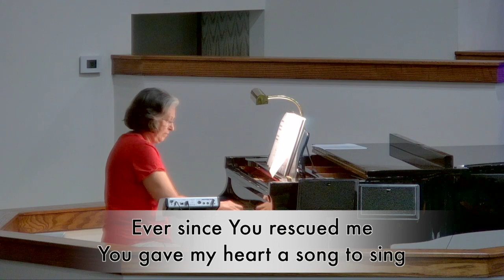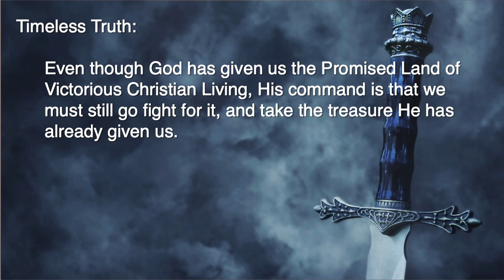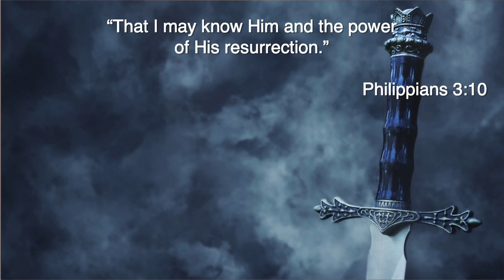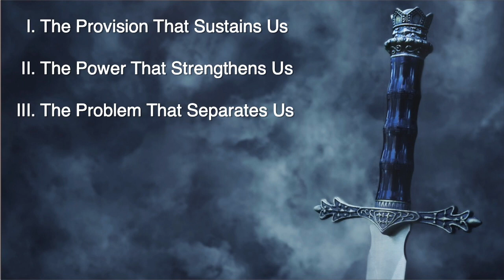“Wanted: Conquering Christians” - Dr. Jeff Paxton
8/9/2020